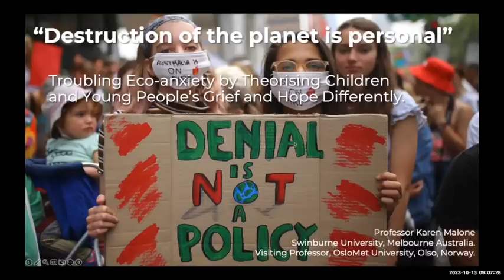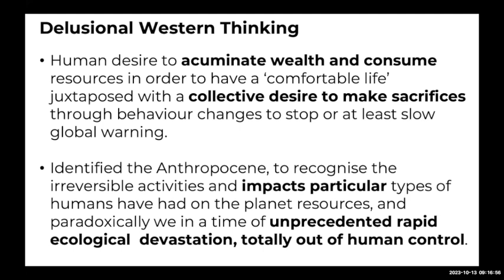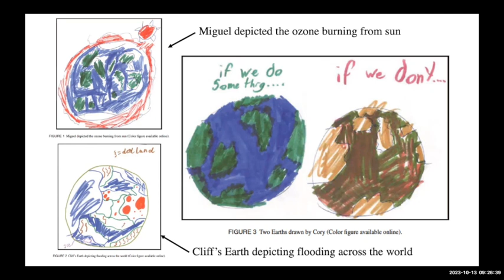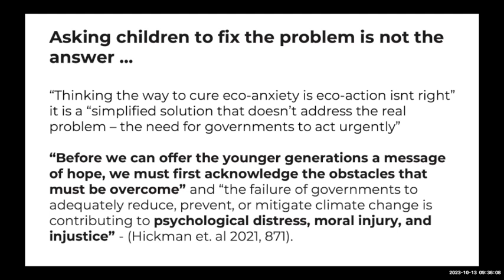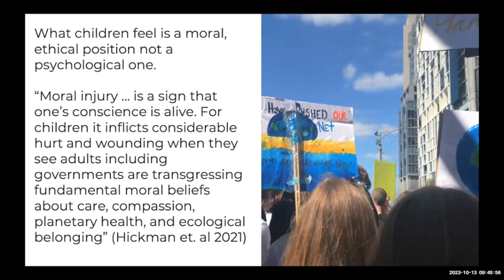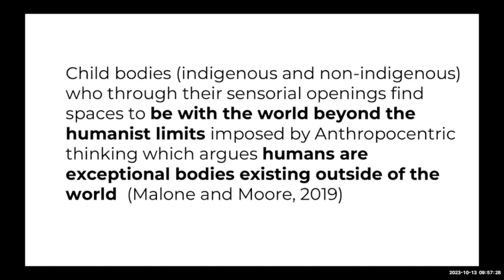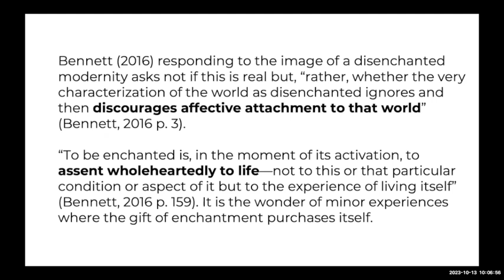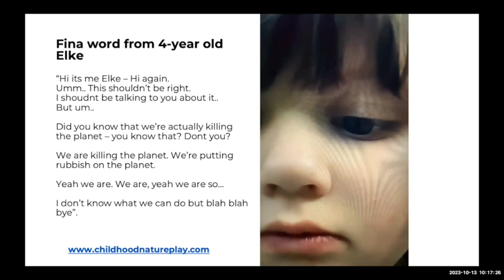Lecture by professor Karen Malone on eco-anxiety of children and young people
Professor Karen Malone (Swinburne University, Melbourne) gave a guest lecture in October 2023 when visiting Children of the Anthropocene -research group in University of Helsinki, Finland.
Her lecture was titled: “Destruction of the planet is personal”: Troubling eco-anxiety by theorising children and young people’s grief and hope differently.

Abstract:
In this lecture I explore and trouble thinking and research on eco-anxiety, specifically the current focus on a mental health model of eco-anxiety in children and young people. According to the world health organisation climate change is the most significant health threat and environmental stressor currently experienced by all earth dwellers, humans and non-humans alike. Many researchers argue the climate crisis is the most fundamental determinant of human health generally and a major trigger for eco-anxiety. And given the projected acceleration of climate change over the next 50 years, the prevalence and severity of eco-anxiety will increase. But what is eco-anxiety, and does it help us understand better human-earth relations? Most current research on eco-anxiety is theorised through very narrow human-centered and health focused outcomes. The results of a large global survey by Hickman et. al in 2021 on children’s climate anxiety for example, has raised many new questions on the emotional and mental health effects of the crisis on children including fear, grief, anxiety, stress, powerlessness, and feelings of adult betrayal. And until the advent of eco-anxiety as a recognisable psychological condition most previous studies on children’s environmental concerns were narrowly directed towards supporting children through education to be active ecological citizens. Little research has focused on the depth or impact of children’s pain, sorrow and loss, or their subsequent anger towards adult humans for the devastating damage the current model of western thinking has had on all inhabitants of the planet. I wonder what are we missing by not listening more deeply to children’s ecological grief and hope? I consider in this lecture how theorising through environmental humanities and indigenous perspectives we might find new ways as educators to respond to the climate crisis with children.

A recording of the lecture is published with the friendly permission of Professor Malone.